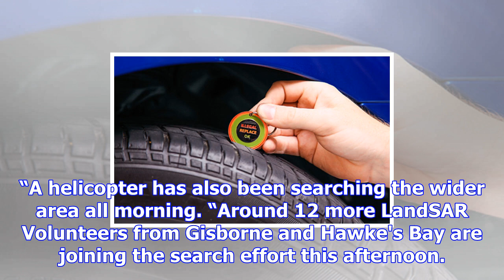Father and son still missing in bay bush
Currently around 15 Police and LandSAR volunteers are continuing to search in Te Urewera for the fat...